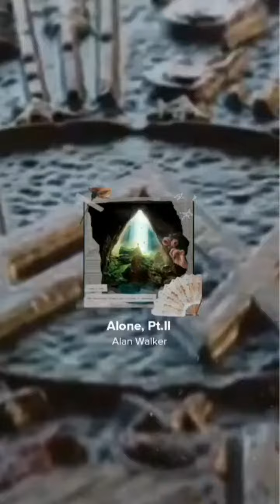alan walker and ava max alone pt 2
tell which video you want in comment

Alan walker fans